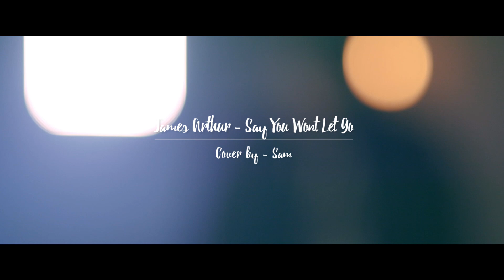James Arthur - Say You Wont Let Go (Sam Cover) ジェイムス・アーサー - セイ・ユー・ウォント・レット・ゴー〜最愛の君へ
『ENGLISH BELOW』
今回のカバー曲はジェイムス・アーサーの『セイ・ユー・ウォント・レット・ゴー』です。カバー・アーティ­ストはホームセッションズのサムです。

This weeks cover song is Say You Wont Let Go by James Arthur, Performed by  Sam from Home Sessions
We'd love to hear from our friends around the world!

撮影by
Sayaka Kayukawa

ホームセッションズへの参加、コラボに興味がある方はコチラのフォームから応募してください。

If you are interested in being apart of the Home Sessions Family, please apply from this Google Form.

あなたのお気に入りの曲とリクエストを是非、教えてください！
Let us know what your favorite song is and if you have any song requests.

Home Sessions is a YouTube Channel that introduces various Artists and song writers.
New sessions every Saturday at 6pm *Japan Time

ーーーーーHome Sessions ( ホームセッションズ・サム )ーーーーー

【プロフィール】ケイラーサムエル
日本とアメリカのハーフである、ケイラーサムエル (Samuel Kaylor) による、アーティスト支援を兼ねた音楽番組。
アメリカのレーベルに勤めた経験もあり、マネージメントに 所属しなければ、アーティストが陽の目を浴びる事が困難で ある日本の現状に矛盾を感じ、音楽活動の新たな形を提示 し、環境に左右されないアーティスト活動を支援する番組と して2013年からチャンネルをスタート。
音楽の根幹である、人々が集えば音楽が奏でられるセッショ ンを番組にテーマに置き、オリジナル曲、カバー曲の演奏を 毎週土曜日に公開している。
現在では、メジャー、アマチュア問わず、様々な形で活躍す るアーティストが集うチャンネルとして注目を集めている。
現在は関東を拠点に活動し2015年から、サム自身もプロ デューサー兼シンガーとしてHome Sessionsに登場。11月に 行われたYouTube FanFestでは、Home Sessionsのメンバー の一員として、その歌声を披露した。

【Profile】Home Sesions ・Samuel Kaylor
Home Sessions is a musical program that supports talented Singer Song Writers and Artists run by Samuel Kaylor, who is half American and half Japanese.
Samuel (Sam) has a history of working at an American record company.
Home Sessions was launched with the vision and goal to help singer song writers, and artists, find a outlet for their creative ideas, and passion for music. To help create a community of people who love music, support each other, and always pursue the best.

Home Sessions focuses on “sessions where people can get together and make music” as its foundation, and releases various cover songs every Saturday.
Now it is becoming more and more popular as a channel that features both major and amateur artists who express music in different categories.
As of right now the channel is based in Kanto area.
Sam is the founder of Home Sessions as well as a producer, and artist. in 2015, Home Sessions performed In the YouTube FanFest Japan 2015 and captivated many audiences. Home Sessions hope is to continue to grow, and share love and music to the people around the world.